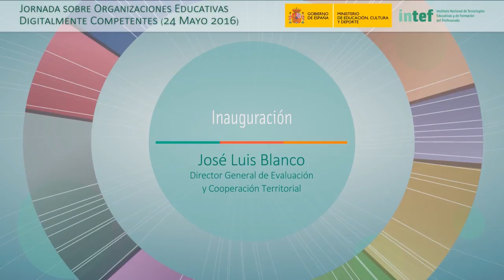Jornada 24 mayo 2016 DigCompOrg Inauguración - José Luis Blanco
Inauguración de la Jornada sobre Organizaciones Digitalmente Competentes. José Luis Blanco, Director General de Evaluación y Cooperación Territorial.